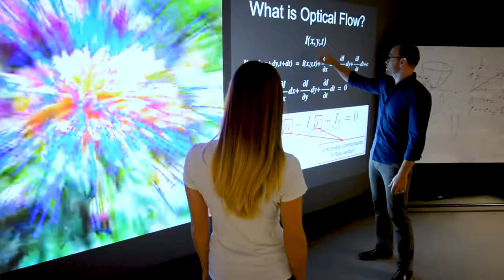We teach you what you need to know.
Featuring: Nathan Crock